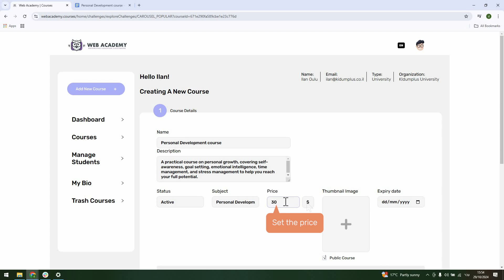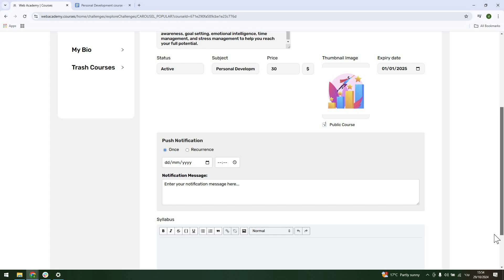Creating a New Course - Course Details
Step 1
This tutorial will guide you step-by-step through setting up a course